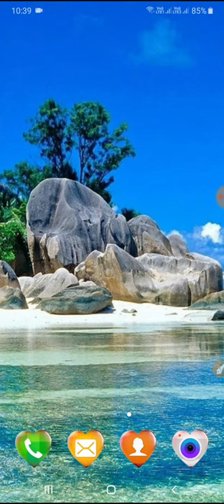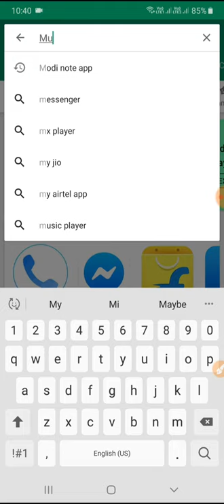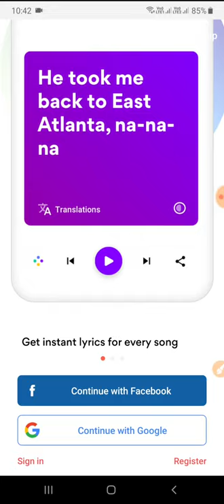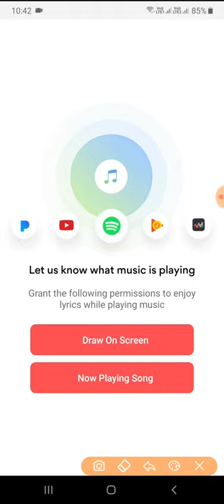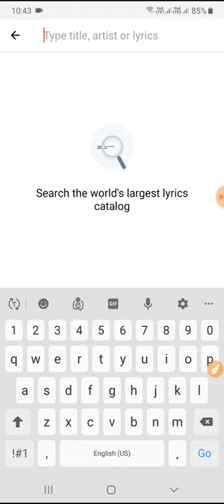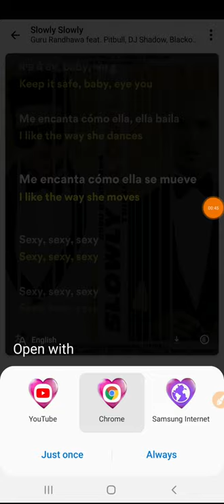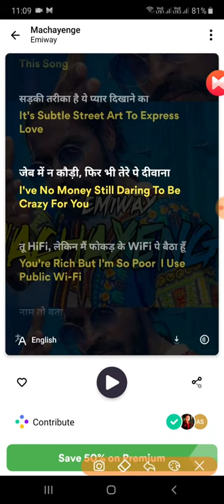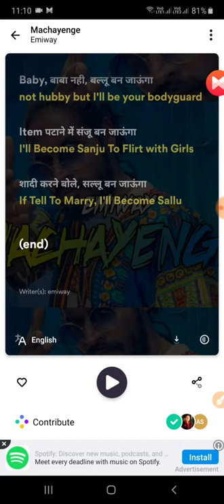Musixmatch App 2020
Musixmatch App Bengali (2019)